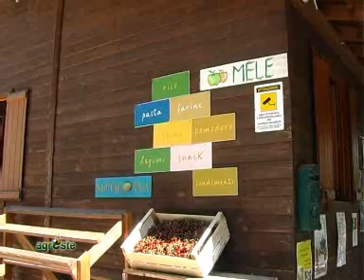MASSIMO MAGAGNA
In questa puntata di Agreste abbiamo parlato di albicocche, pesche e nettarine cercando di capire come si è chiusa la campagna per le albicocche e come è partita quella delle pesche e nettarine, mettendo anche a confronto i prezzi delle diverse tipologie di produzione e dei diversi canali commerciali che gli agricoltori hanno a disposizione per vendere le loro produzioni: abbiamo cominciato intervistando Massimo Magagna, produttore biologico che fa parte del consorzio Fattorie Estensi.